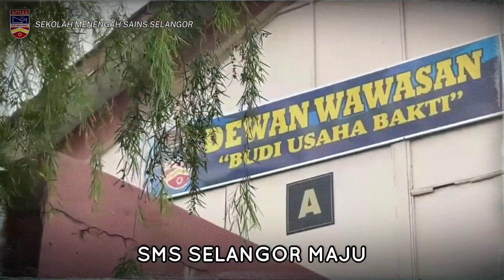Video Rasmi Lagu Sekolah Menengah Sains Selangor 2022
Pertandingan Mencipta Video Lagu Sekolah Menengah Sains Selangor

Video ini telah dicipta oleh saya sendiri, Fahim Rahimi dan telah mendapat tempat kedua dalam pertandingan mencipta video lagu sekolah. Video ini telah diiktiraf mendapat tempat kedua oleh pengetua pada 9 disember 2022 sewaktu perhimpunan rasmi terakhir sesi 2022 yang bertempat di gim terbuka.

SMSS
Sekolah Menengah Sains Selangor
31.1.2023